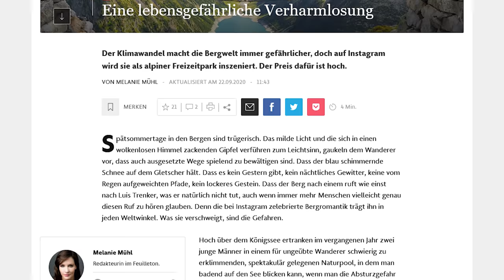DIE PROFI LÜGE - Wieso wir vieles einfach nicht brauchen. | AlpenAcademy Talk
Die Profi Lüge ist ein Konstrukt, in dem ich den Kauf von überflüssiger Ausrüstung kritisiere. Natürlich ist professionelle Ausrüstung sinnvoll und brauchbar. Aber wir sind selten die Zielgruppe.

🔧 Meine Ausrüstung 🔧

Schuhe

Rucksäcke

Technisches

Zeitstempel:
0:00 - Einleitung
3:24 - Die Gewichtslüge
6:39 - Die Leistungslüge
10:49 - Die Produktlüge
13:55 - Die Profi Lüge